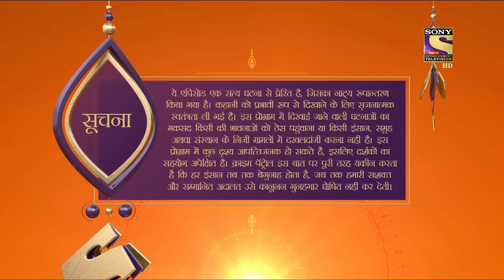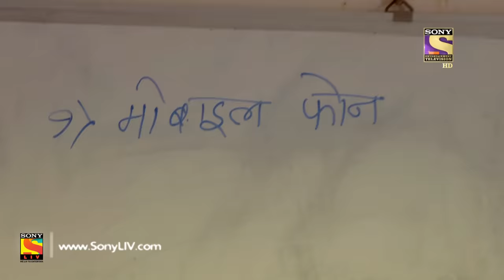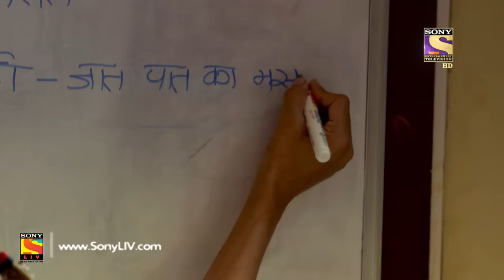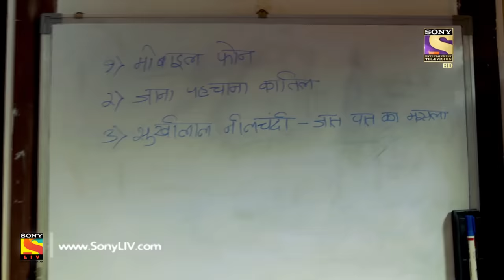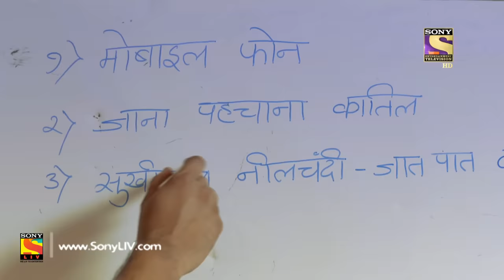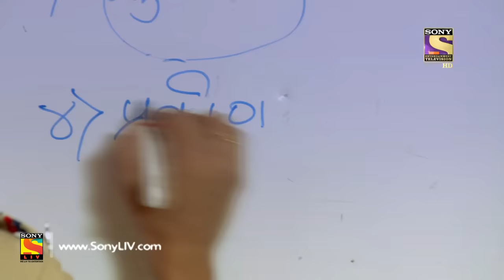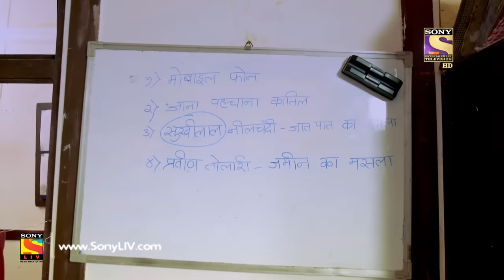Crime Patrol Satark Season 2 - Ep 31 - Full Episode - 26th August, 2019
Episode 31: The Catapult Part 1
Neelchandi, the Zamindars for generations and Tolari, the farmworkers are the two types of people in the village named Saras Gaon in Maharashtra. A Tolari boy named Rahul was found dead in the farms of Neelchandi. Parents are in complete shock and can't seem to blame anyone.